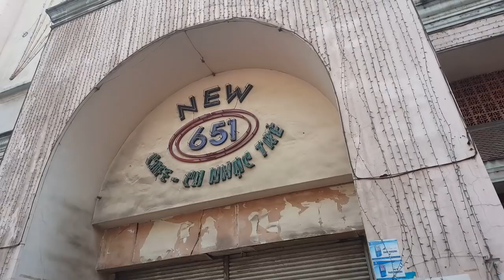Gợi nhớ nhà 202 Cao Đạt và 519 Trần Hưng Đạo Cầu Kho Quận 1 Sài Gòn